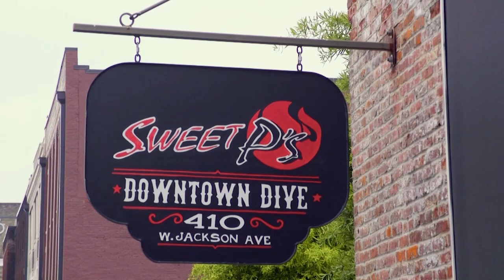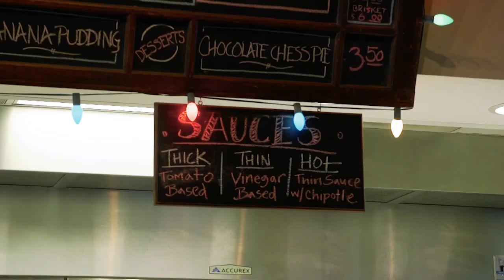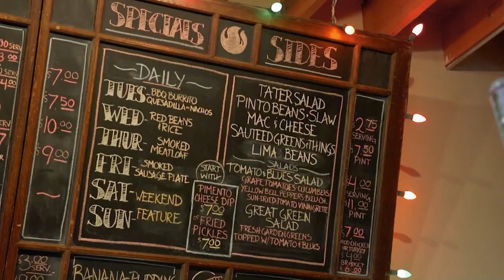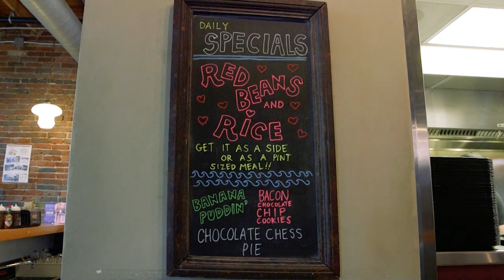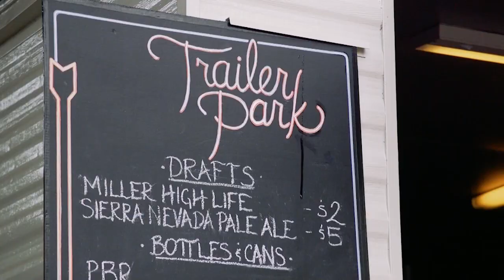Sweet P's Barbeque and Downtown Dive | Tennessee Crossroads | Episode 3304.2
If you haven't been to downtown Knoxville, TN recently, you owe yourself a visit. After years of revitalization efforts, it's a vibrant, bustling place that's attracting tons of new businesses. Tennessee Crossroads visited there, and had to re-fuel with a little southern comfort food, barbeque style at a place called Sweet P's Barbeque and Downtown Dive. Watch this and more episode segments of Nashville Public Television's Tennessee Crossroads.